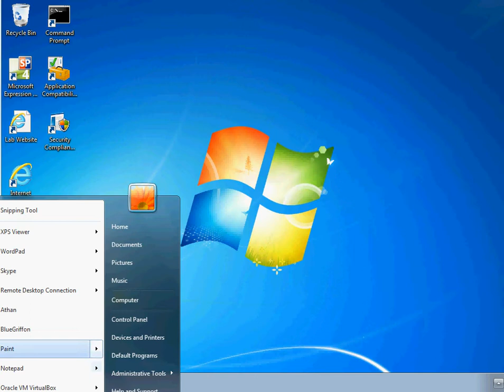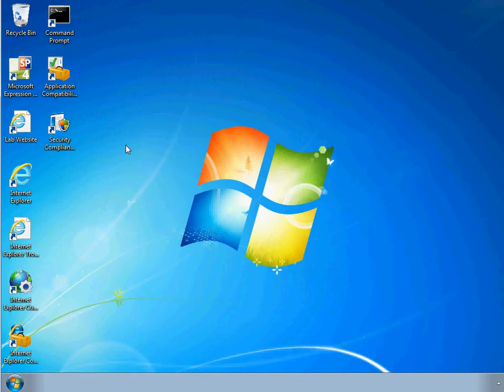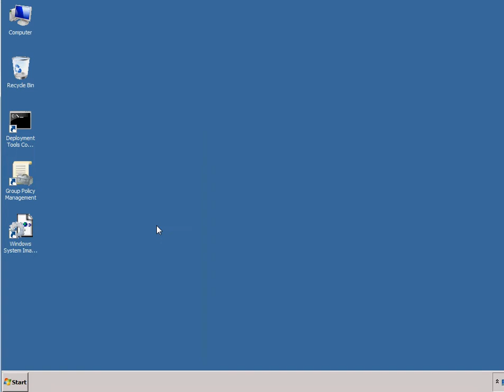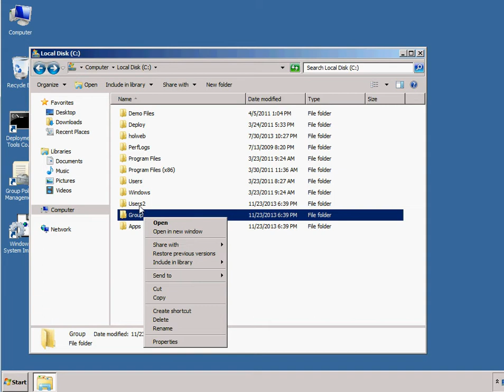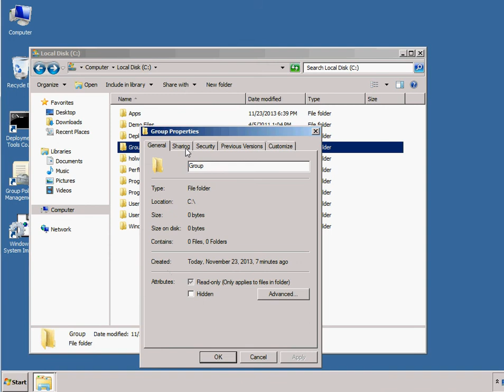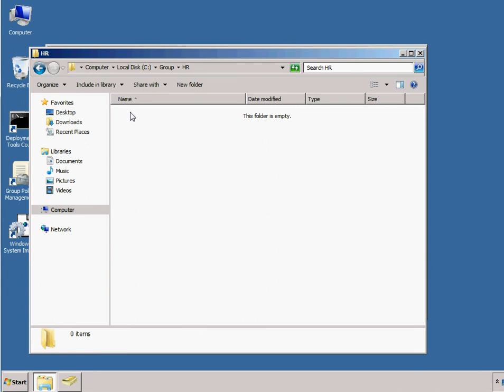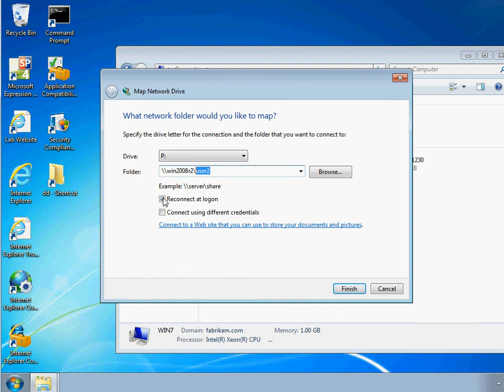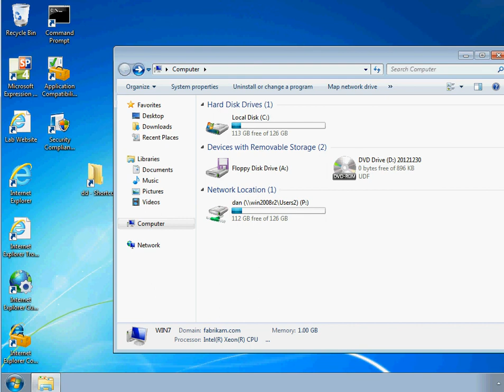Files and Share Access Help Desk Course